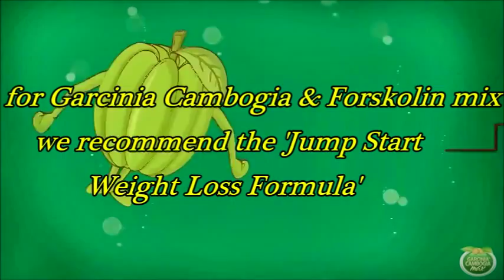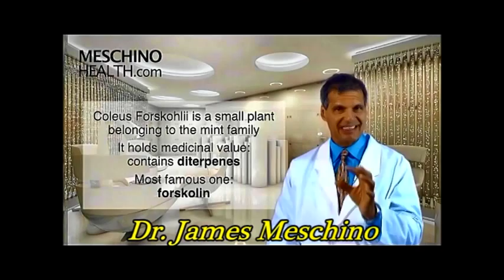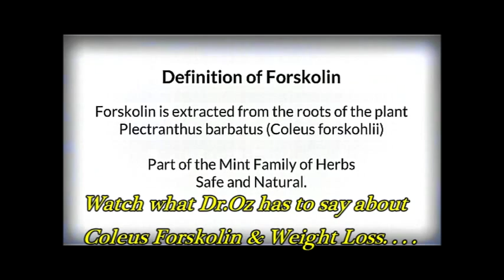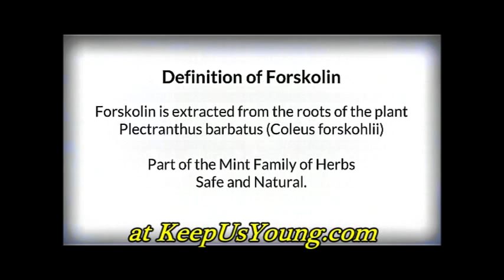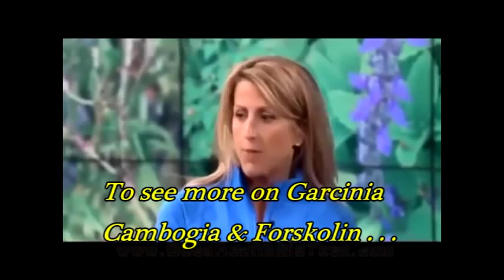Are Garcinia Cambogia and Forskolin the Real Thing?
Has a Johns Hopkins Clinical trial accidently found the beginning of the Fountain of Youth while tying to keep patients off of Dialysis?